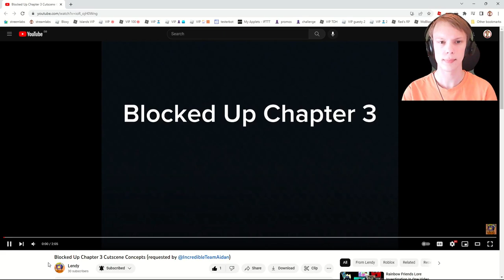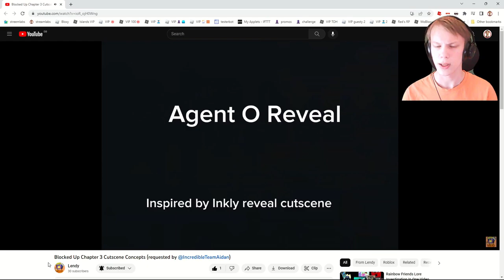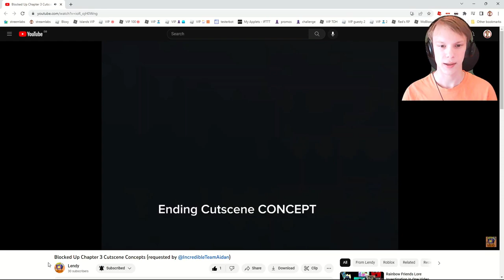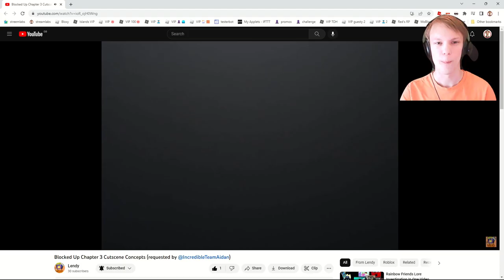Blocked Up Developer Reacts to Chapter 3 Theory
Hello Incredible Team Members, Today Aidan is going to be reacting to Blocked Up Chapter 3 Cutscene Theories made by @L3ND1UM

Editing done on iMovie by IncredibleTeamLabsº
Most of the music used in videos is from iMovie Soundtracks